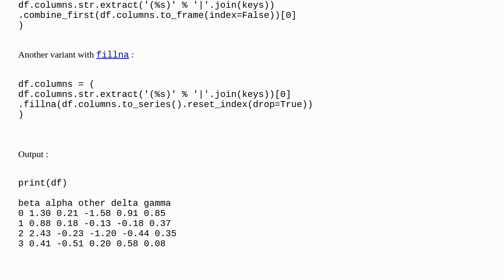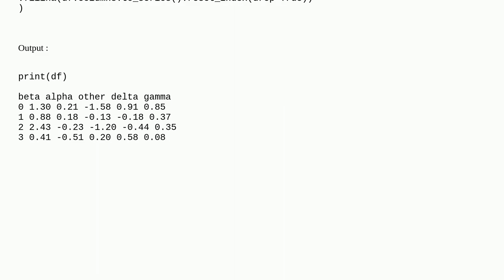Extract and update DataFrame column names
A special thanks goes out to the community

  python pandas